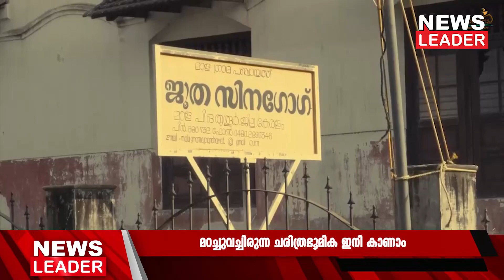സിനഗോഗിന് മുന്‍വശത്തെ കടമുറികള്‍ പൊളിച്ച് നീക്കി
കടമുറികള്‍ക്കിടയില്‍ ആരും കാണാതെ മറഞ്ഞുപോയ സിനഗോഗ്  ഇനി തടസങ്ങളില്ലാതെ കാണാം. മാള സിനഗോഗിന് മുന്‍വശത്തെ സ്വകാര്യ വ്യക്തികളുടെ കടമുറികള്‍ പൊളിച്ച് നീക്കുന്നത് ഇന്നലെ പൂര്‍ത്തിയായി. മുസിരിസ് പ്രൊജക്ട് ലിമിറ്റഡ് സിനഗോഗ് നവീകരണത്തിന്റെ ഭാഗമായാണ് ഇന്നലെ കരാറുകാരന്‍ കടമുറികളുടെ പൊളിച്ച് നീക്കല്‍ പൂര്‍ത്തിയാക്കിയത്. ഇതോടെ സിനഗോഗിന്റെ കഴിക്ക് വശത്തുള്ള പൗരാണിക കവാടം പുനസ്ഥാപിക്കാനും വഴിയൊരുങ്ങി. മാള ടൗണില്‍ നിന്നും സിനഗോഗ് വ്യക്തമായി കാണാനും ഇപ്പോള്‍ സാധിക്കും